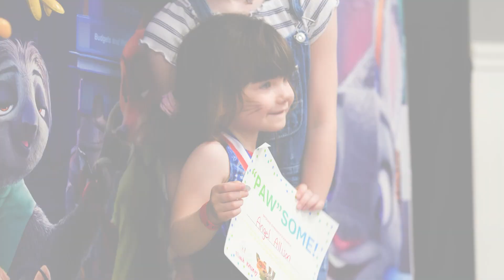2022 Spokane Gymnastics Preschool Gymnastics Show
To the theme of Zootopia. Save the date for next year's show - June 24, 2023